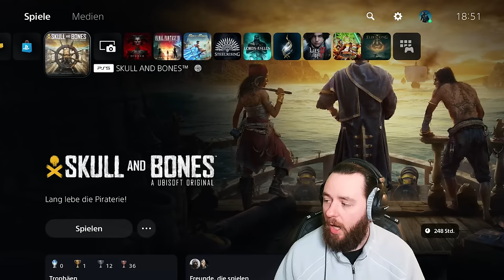UBISOFTS GRÖßTER FEHLER die BESTENLISTE in SKULL & BONES